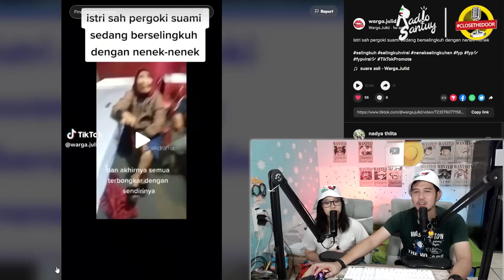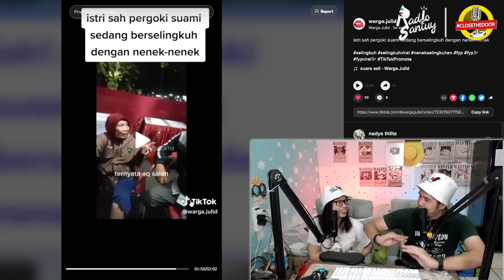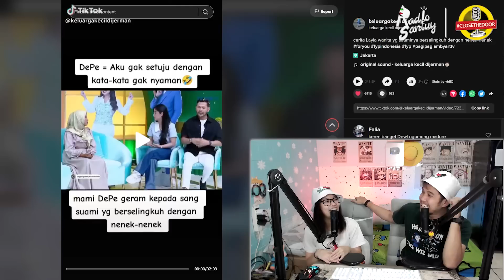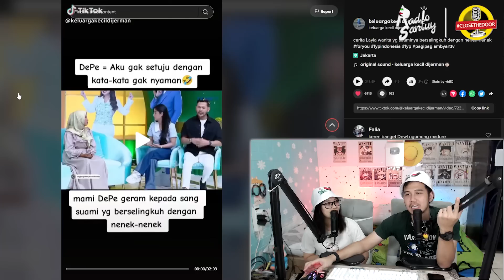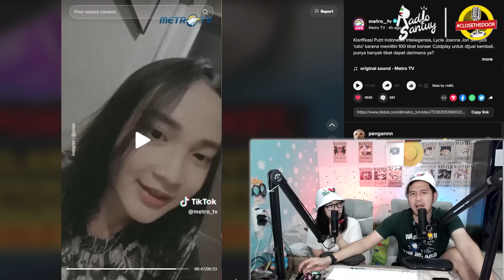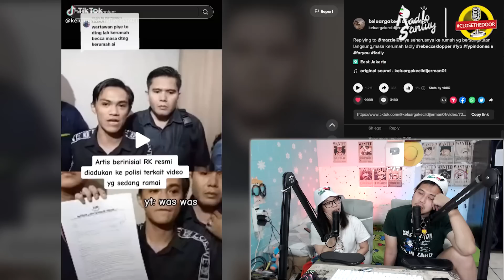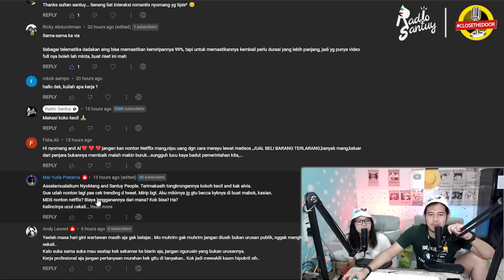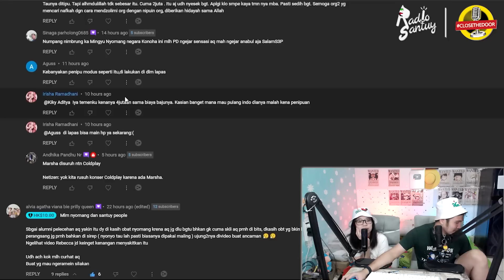Cerita Istri Sah Soal Suami Diambil Nenek Nenek | Puteri Indonesia Jadi Calo Tiket Coldplay ?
viral, istri sah buka suara soal suami yang kepincut dengan nenek nenek
memang nih pelakor jaman sekarang gak liat umur
kronologi yang diceritakan ibu layla selaku istri sah nya bikin dewi persik emosi saat diundang di acara pagi pagi ambyar
wadidaw sekali
ada juga nih puteri indonesia intelejensia 2019 lycie joanna yang jadi calo tiket coldplay jalur orang dalam ini dirujak netizen
yang bikin emosi, udah ketahuan jadi calo jalur orang dalam tapi malah bangga
wadidaw
ada juga nih asosiasi lawyer muslim indonesia yang melaporkan rebecca klopper karena videonya yang viral 47 detik ini malah dirujak netizen
wadidaw sekali ah
gausah pake lama
langsung aja ceki ceki nyo, play